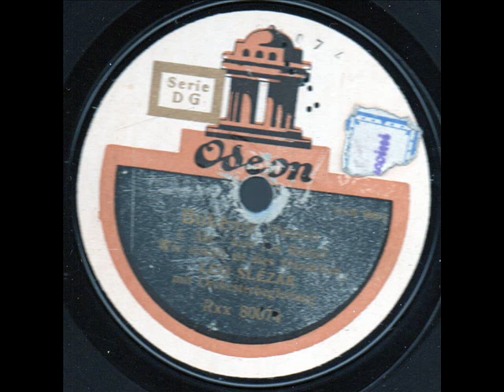Leo Slezak La Boheme Che gelida manina Odeon Rxx80075 enregistré en juin 1912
Leo Slezak est un ténor d'opéra et acteur d'origine austro-hongroise, né à Mährisch-Schönberg en Autriche-Hongrie (actuelle Šumperk en République tchèque) le 18 août 1873, décédé à Rottach-Egern (Bavière, Allemagne) le 1er juin 1946.

  Après ses études de chant avec le baryton autrichien Adolf Robinson (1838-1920), il débute en 1896 à Brno (Moravie), dans le rôle-titre de Lohengrin. En 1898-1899, il se produit au Staatsoper Unter den Linden de Berlin, et de 1899 à 1901, à l'opéra de Breslau. En 1900, il interprète les rôles-titres de Lohengrin et Siegfried à la Royal Opera House (dite Covent Garden) de Londres, où il reviendra en 1909 (avec Otello), après avoir parfait, l'année précédente (1908) à Paris, son apprentissage du répertoire non-allemand, auprès du ténor polonais Jean de Reszke (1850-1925). En 1902, il chante pour la première fois à la Scala de Milan, dans Tannhäuser. Et de novembre 1909 à janvier 1913, il est sous contrat au Metropolitan Opera ("Met") de New York (aux deux extrémités de cette période, dans le rôle-titre d’Otello, sous la direction d'Arturo Toscanini). Mais surtout, de 1901 à 1926, il est membre de la troupe du Wiener Staatsoper (l'Opéra d'État de Vienne) et s'y produit plus de neuf-cents  fois dans l'intervalle. Il en devient ensuite membre honoraire et y chante pour la dernière fois (dans Pagliacci) en 1934, année marquant le terme de sa première carrière de ténor, durant laquelle il chante en d'autres lieux (notamment en tournées aux États-Unis, en Russie) et ne se cantonne pas à son répertoire d'opéras — comprenant une soixantaine de rôles différents —, puisqu'il participe aussi à des concerts et récitals.

En 1932, Leo Slezak entame une seconde carrière d'acteur et joue dans quarante-cinq films allemands jusqu'en 1943, principalement des comédies et des films musicaux (où lui-même chante). Parmi ses partenaires à l'écran, citons la soprano Maria Jeritza, Ingrid Bergman, Magda Schneider, Zarah Leander, Hans Albers, S. Z. Sakall, entre autres.

Il est le père de l'acteur Walter Slezak (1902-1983) — aux côtés duquel il a au cinéma une première expérience (un petit rôle), alors sans lendemain, en 1922 —. D'abord domicilié à Berlin ou à Vienne, il s'établit en 1943 avec son épouse à Rottach-Egern, où il meurt en 1946.

Il est l'auteur d'une autobiographie publiée en 1938

Surce : Wikipedia